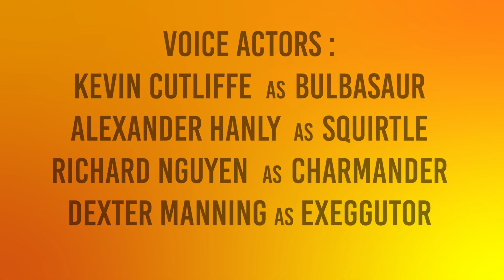SQUADRA POKEMON!!!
"I nostri tre starter dovranno vedersela con un "albero" alquanto scontroso, come finirà?"